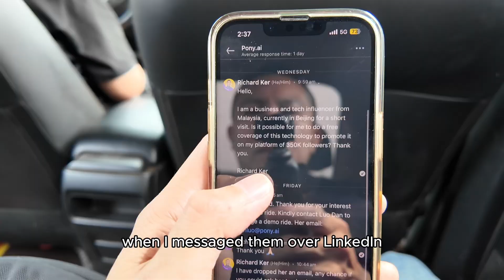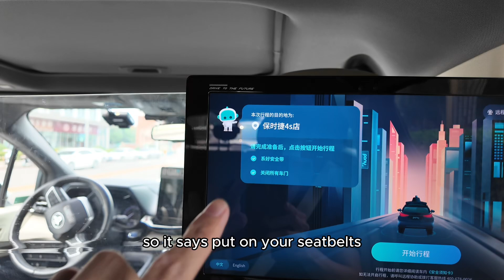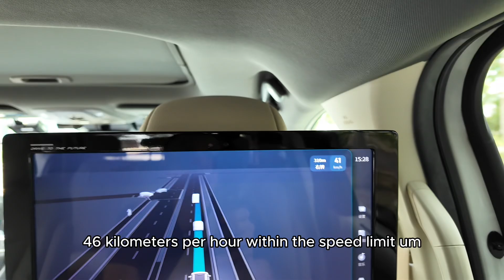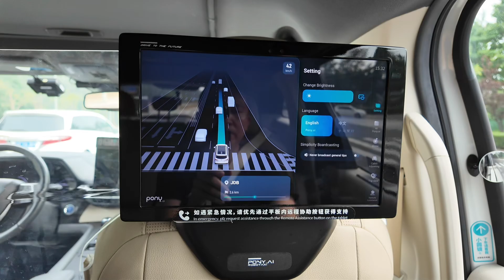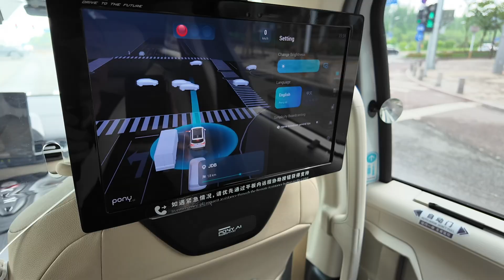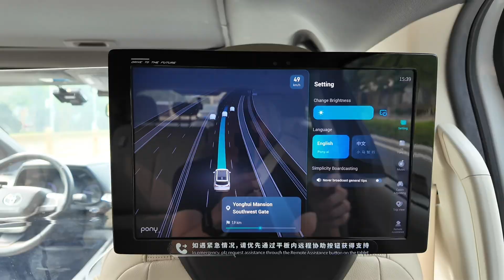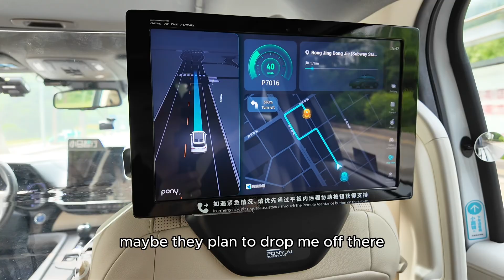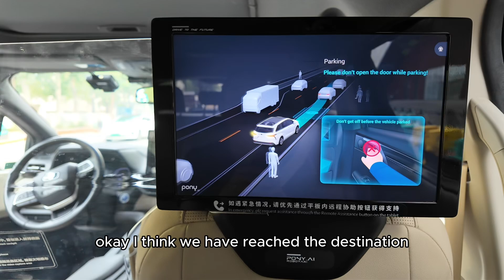Riding a Robotaxi by Pony.AI in Beijing, China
I had an awesome experience riding a self-driving taxi by Pony.AI in Beijing, China. This makes me truly excited about the future!